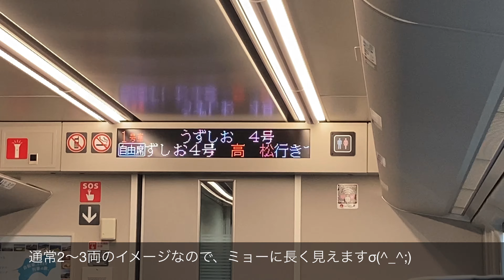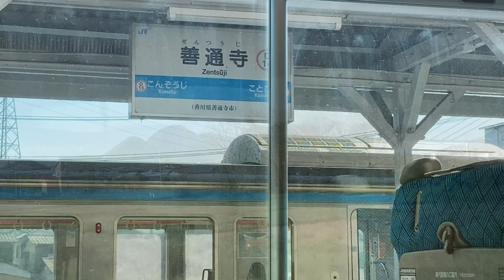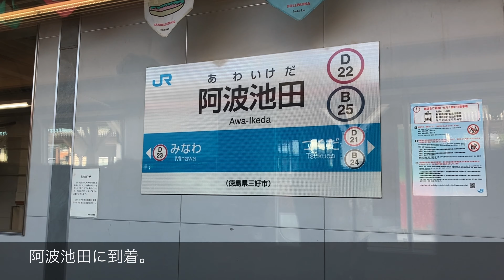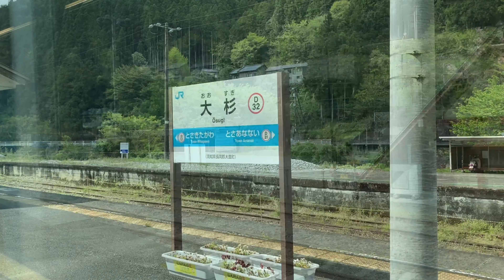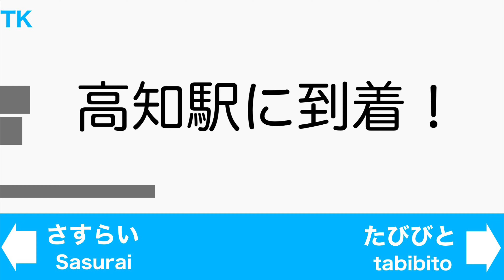JR四国 予讃線・土讃線 特急しまんと 乗車記 高松駅→高知駅 2021年4月16日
JR四国、予讃線・土讃線を走り、高松〜高知を結ぶ特急「しまんと」号に乗車しました。

1日5往復しかなく、朝晩しか運行が無いので、そこそこレアな列車です(´∀｀)

2両編成で乗客もあまり多くはありませんが、予讃線・土讃線という四国を代表する幹線を1度に味わえる、オイシイ列車です(´∀｀)

見どころはやはり、四国山脈を乗り越える区間、中でも大歩危峡・小歩危峡のあたりは絶景ですヽ(´▽｀)/

他にも予讃線坂出駅〜宇多津駅間の都会的な雰囲気や、土讃線の秘境駅「坪尻」「土佐北川」「新改」など、魅力あふれるスポットが盛り沢山♪(´∀｀)

土佐山田駅からの平野部の爆走も気持ちイイ！

特急「しまんと」号の旅、お楽しみいただければ幸いです( ´ ▽ ` )ﾉ

[利用路線]
■JR四国　予讃線・土讃線

[使用車両]
■2700系気動車（JR四国高松運転所・高知運転所）